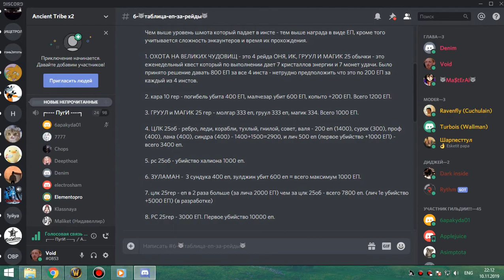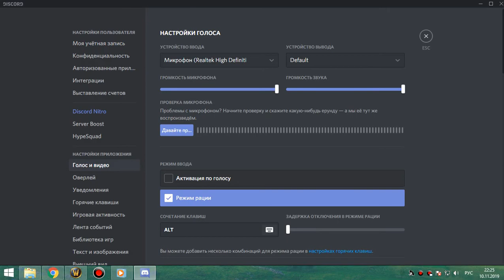рс 25об рдру 10 11 19